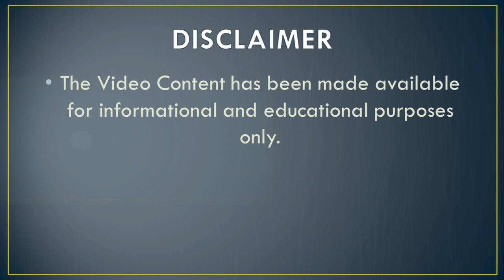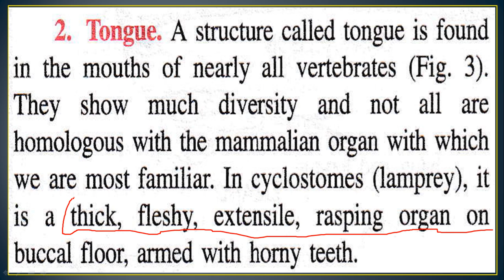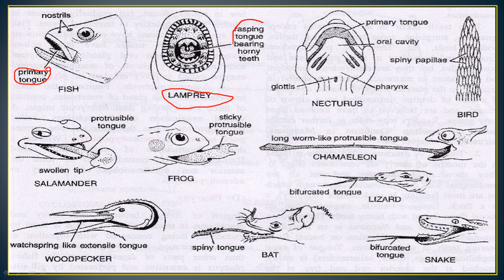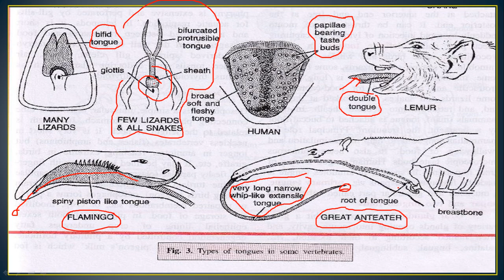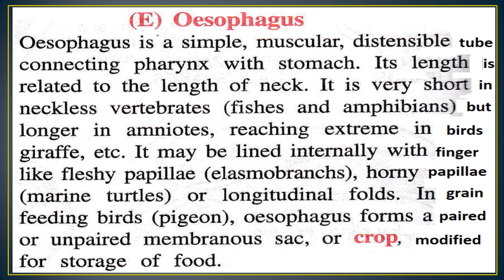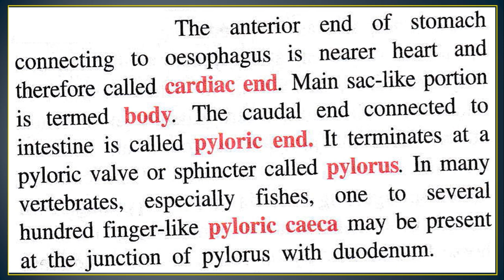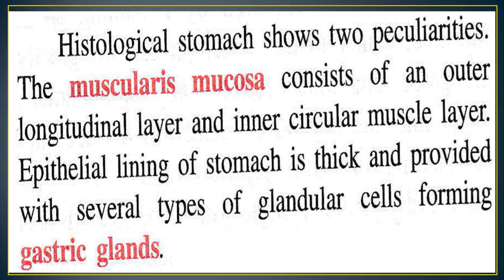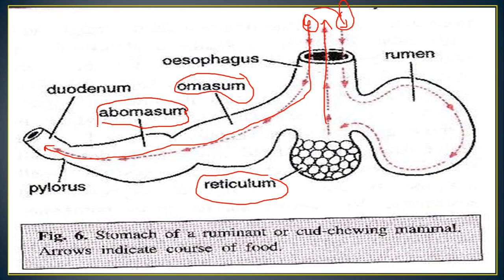Comparative study of Digestive System Part-2.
This is the comparative account of the Oral Cavity Derivatives, Pharynx, Oesophagus, Stomach among all vertebrates.